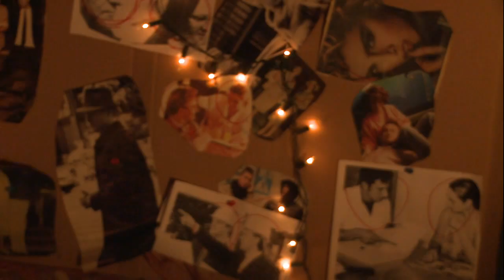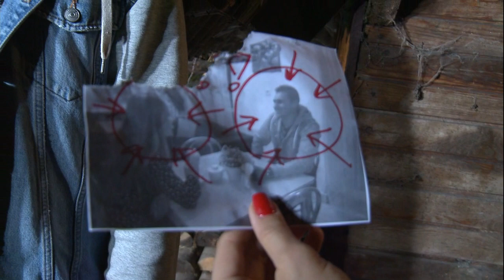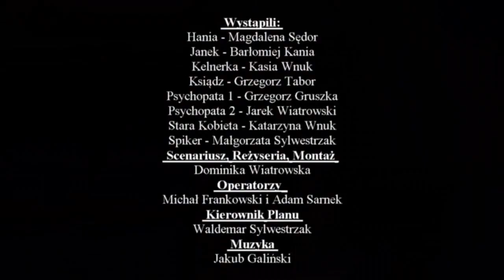Terror w Bieli (2020)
Ciemną nocą dwoje młodych ludzi jedzie przez las...
Nie wiedząc co ich czeka...

Występują:
Hania - Magdalena Sędor
Janek - Bartłomiej Kania
Kelnerka - Kasia Wnuk
Ksiądz - Grzegorz Tabor
Psychopata 1 - Grzegorz Gruszka
Psychopata 2 - Jarosław Wiatrowski
Stara Kobieta - Katarzyna Wnuk
Spiker - Małgorzata Sylwestrzak

Scenariusz, Reżyseria, Montaż - Dominika Wiatrowska

Operatorzy - Michał Frankowski i Adam Sarnek
Kierownik Planu - Waldemar Sylwestrzak
Muzyka - Jakub Galiński